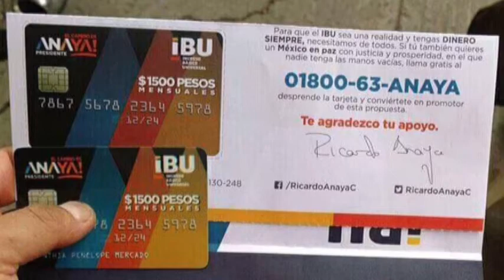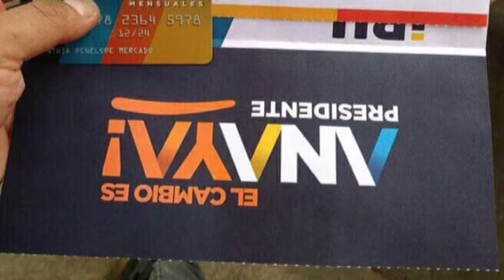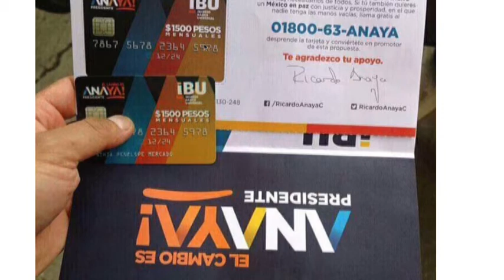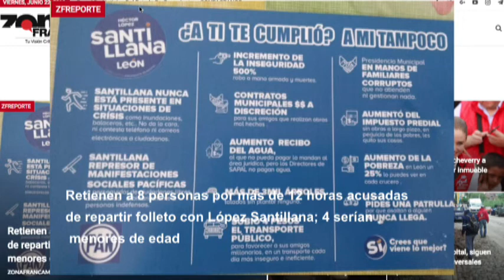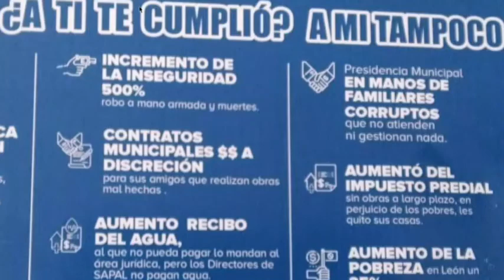Adolfo Pons de la Garza